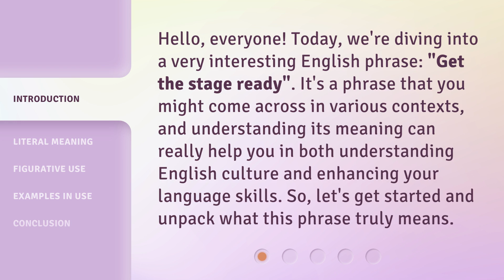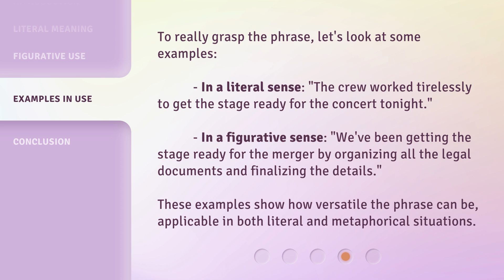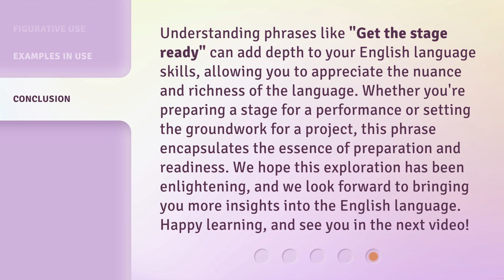Get the Stage Ready: Unveiling the Phrase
Unveiling the Phrase: Stage Preparation Tips • Discover essential tips for getting the stage ready and perfecting your performance. From lighting to sound, this video will help you shine on stage!

00:00 • Introduction - Get the Stage Ready: Unveiling the Phrase
00:32 • Literal Meaning
01:05 • Figurative Use
01:39 • Examples in Use